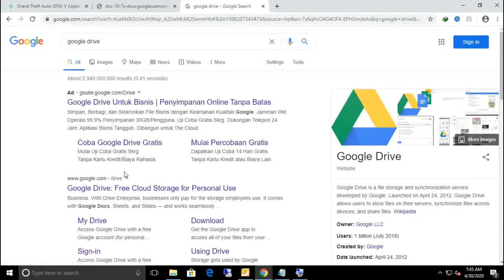SOLVED - access to doc was denied